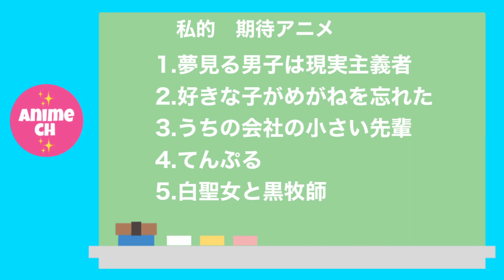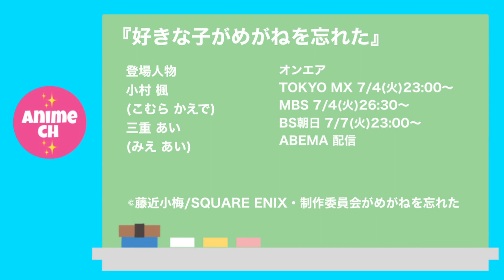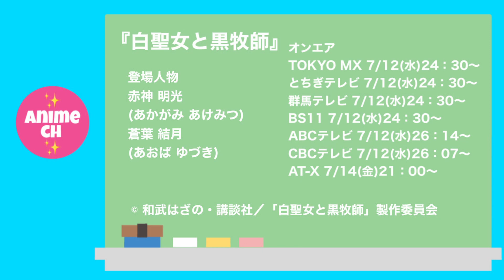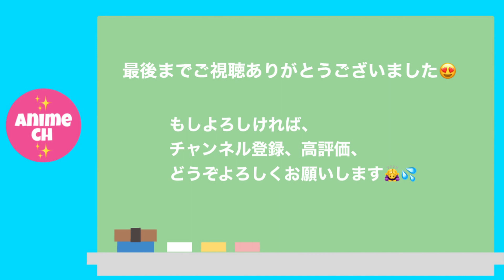【2023夏アニメ】オススメ！...じゃなくって私的期待アニメ！わくわく名作出現!? 好きな子がめがねを忘れた,うちの会社の小さい先輩の話,夢見る男子は現実主義者などラブコメが多くて嬉しい♥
♥2023夏アニメもラブコメが多くて嬉しいです～♥